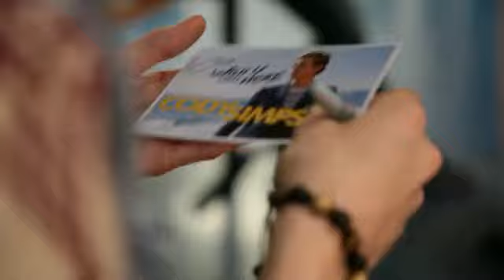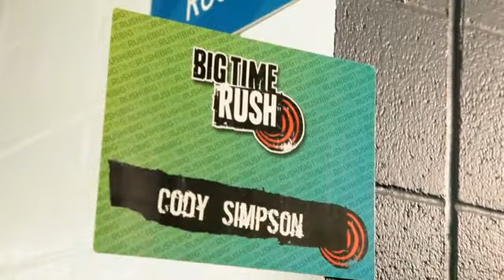Backstage Pass With Cody Simpson & Victoria Duffield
Get a glimpse of superstar Cody Simpson behind-the-scenes on tour in Edmonton!